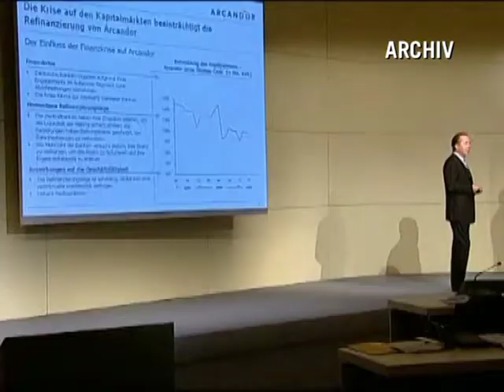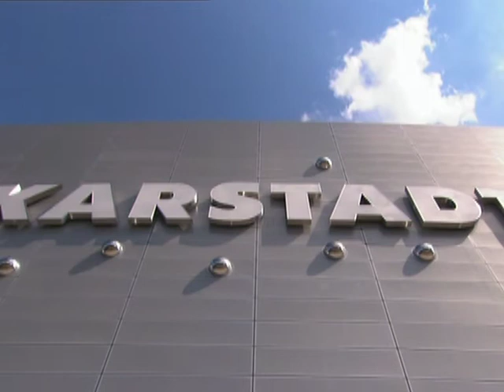Arcandor stellt Insolvenzantrag - Geschäfte laufen weiter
Nach wochenlangem Kampf um eine Rettung ist die Karstadt-Mutter Arcandor pleite. Das Unternehmen stellte beim Amtsgericht Essen Antrag auf Insolvenz, weil ihm angesichts kurzfristig fälliger Kredite in Höhe von 710 Millionen Euro die Zahlungsunfähigkeit drohte. Die Bundesregierung hatte zuvor Anträge des Konzerns auf staatliche Bürgschaften und einen Notkredit der staatlichen KfW-Bank abgelehnt.